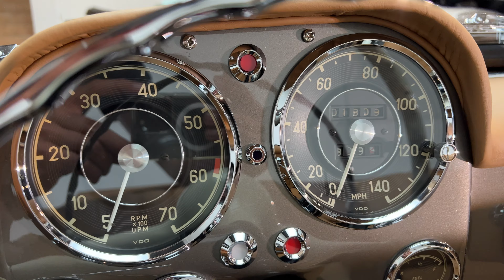Mercedes Benz 190SL Dry Ice Cleaning, Paint Correction, Interior Detailing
We've got the classy, always beautiful Mercedes 190SL Roadster in the shop to have a deep restoration, concourse level detailing, refreshing paint correction, leather restoration, and light dry ice cleaning. The car came to us already so clean that we didn't record much of the dry ice cleaning because .. well you wouldn't be able to see it on camera! But, the dry ice cleaning machine did a great job on the wheels.

We cleaned up this gorgeous classic Mercedes Benz 190 SL and brought her shining back to life, ~70 years later, she looks as good as she did when she came off the line!

FOR SALE on BaT ☝🏼NO RESERVE!!!